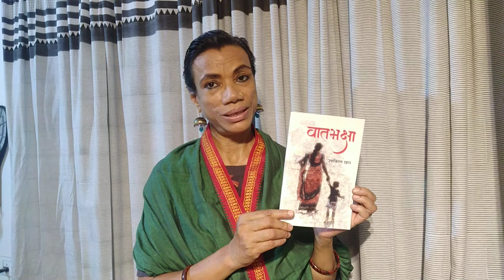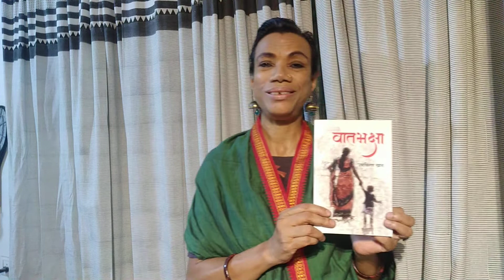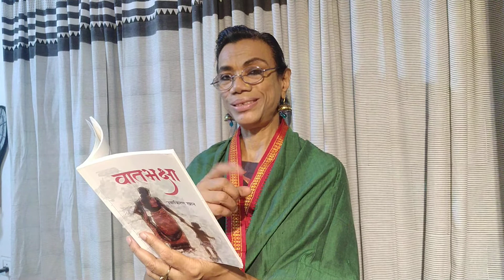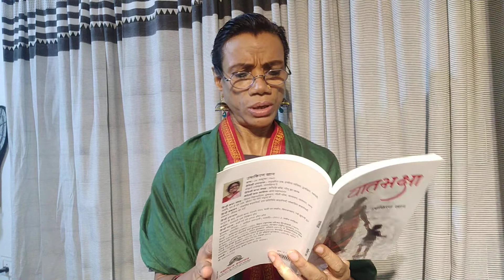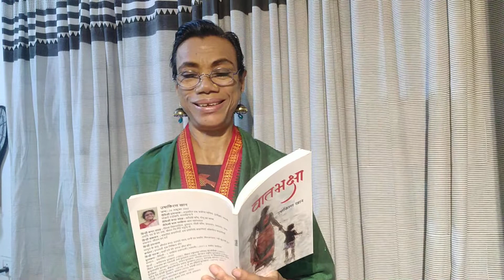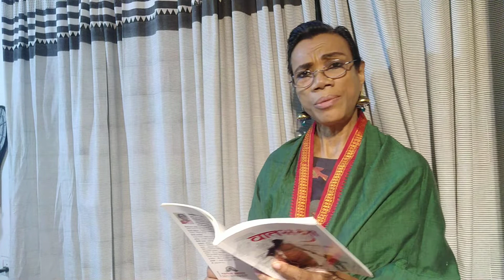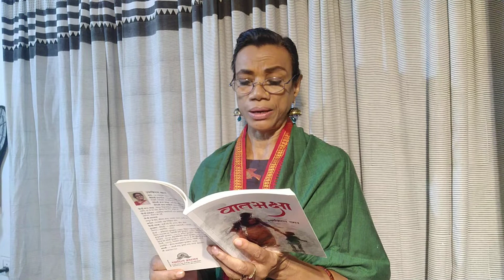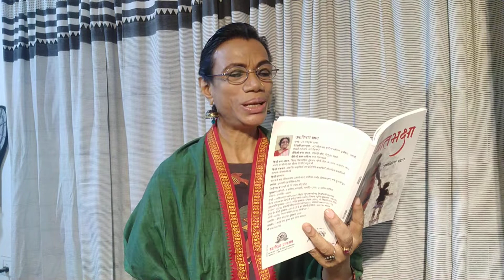Bole Vibha 295- वातभक्षा- Dr उषाकिरण ख़ान